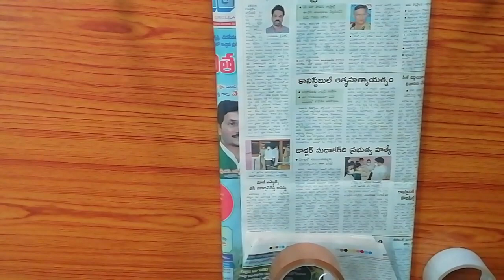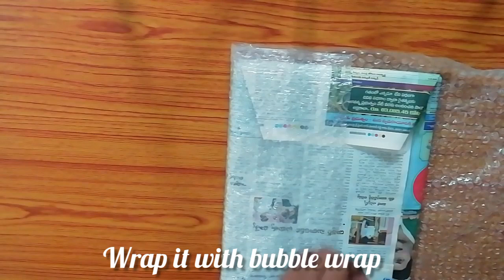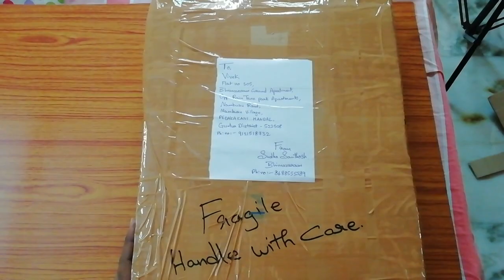How to pack a glass frame||shipping || photo frame|| courier